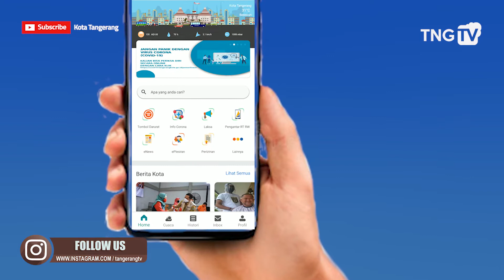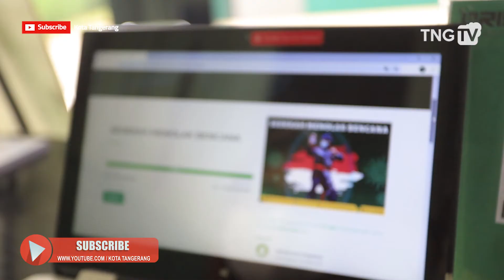Zakat Fitrah Digital [Tangerang TV]